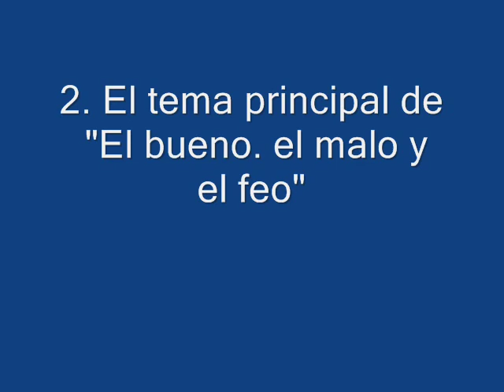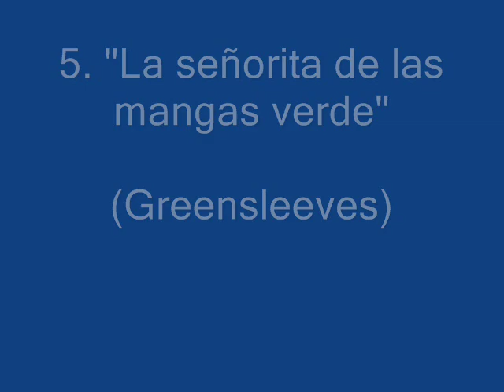MELODIAS FAMOSAS para la guitarra - vídeo nº3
Educa el oído, adiestra ambas manos y acostúmbrate a la lectura de "tab", tocando pequeños fragmentos de temas conocidos. Aparecen los primeros compases de 8 melodías que se toca con acompañamiento y después como melodía. Especialmente apto para principiantes e iniciados